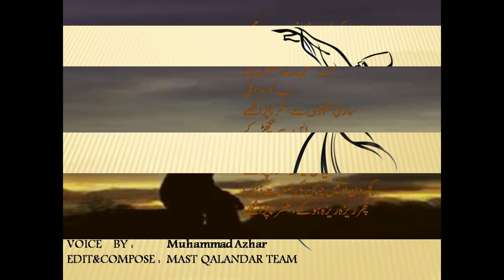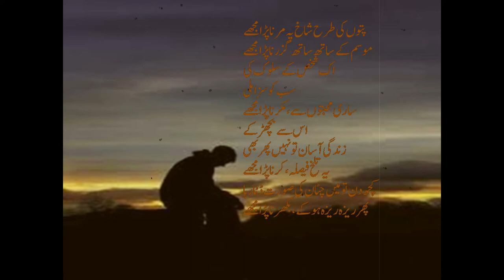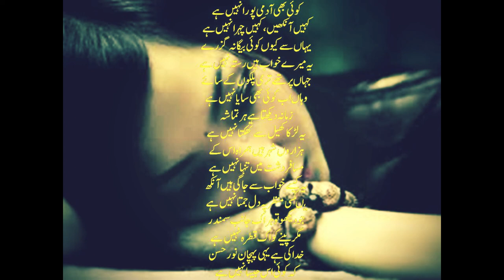zra zra bikhrna para mujy.......... sad poetry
Poetry
Poetry (magazine) April 2008 cover.jpg
April 2008 cover
Editor Don Share
Former editors Harriet Monroe (1912–36)
Morton Dauwen Zabel (1936-37)
George Dillon (1937-42)
(group) (1942-49)
Hayden Carruth (1949-50)
Karl Shapiro (1950-55)
Henry Rago (1955-69)
Daryl Hine (1969-77)
John Frederick Nims (1978–83)
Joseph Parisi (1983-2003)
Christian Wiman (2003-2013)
Categories Poetry
Frequency Monthly
Circulation 30,000
Founder Harriet Monroe
First issue October 1912; 107 years ago
Company The Poetry Foundation
Country United States
Based in Chicago
Language English
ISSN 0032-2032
Poetry (founded as Poetry: A Magazine of Verse) has been published in Chicago since 1912. It is one of the leading monthly poetry journals in the English-speaking world. Founded by Harriet Monroe and now published by the Poetry Foundation, it is currently edited by Don Share. In 2007 the magazine had a circulation of 30,000, and printed 300 poems per year out of approximately 100,000 submissions.[1][2] It is sometimes referred to as Poetry—Chicago.

Poetry has been financed since 2003 with a $200 million bequest from Ruth Lilly.

Contents
1 History
2 Lilly grant
2.1 Foundation
2.2 Poetry Foundation Building
3 Wiman's editorship
4 Controversial article by John Barr
5 Awards
6 See also
7 Notes and references
8 General references
9 External links